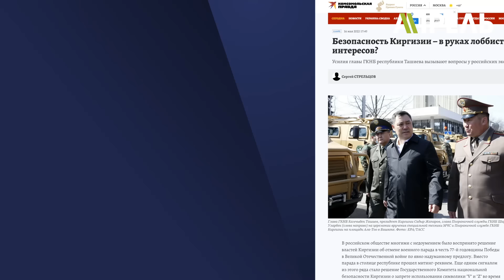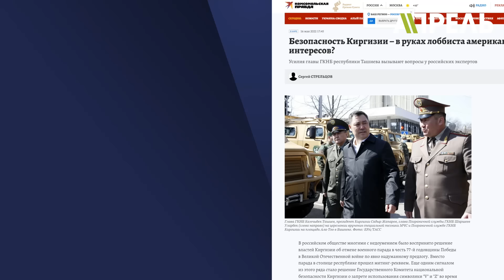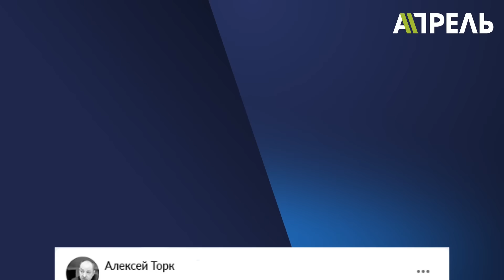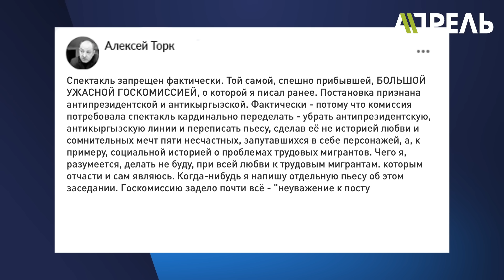КРЕМЛЮ НЕ НРАВИТСЯ ТАШИЕВ? \\ НеНовости 20.05.2022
Сегодня в выпуске:
🔶 Российские СМИ атакуют Ташиева. За что Кремль "мочит" главу ГКНБ?
🔶 Саммит ЕАЭС в КР пройдёт в режиме онлайн
🔶 Исаков, Асанов и Дуйшебаев - фигуранты дела об июньских событиях. Скоро посадят Отунбаеву?